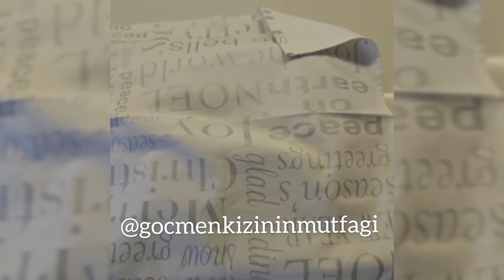🥖EKMEK YAPMAYAN KALMASIN🥰🥖COK KOLAY ANLATIMLI MULEMMEL BIR TARIF🥖🥖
EV YAPIMI EKMEK TARIFI
MALZEMELER
*2 su bardağı ılık süt
*1 paket instant maya
(10gr =1 corba kasıgi )
*1 tatlı kaşığı tuz
*1 tatlı kaşığı şeker
*5 su bardağı elenmiş un
YAPILISI
Yoğurma kabına sutu ekleyelim uzerine luru mayayi ekleyelim ve 3 dk bekletelim maya aktiflessin.Ardindan yavas yavas unumuzu ekleyelim bu esnada el ile degil tahta kasik ile yoguralim unu eklerken seker ve tuzuda ekleyelim.Tahta kasikla toparlanamayacak hale geldiginde simdi elimizle hamuru toparlayalim hamur ele yapısabilir sorun etmeyin.Hamuru guzelce toparladik uzerini strecledik ve 40 d beklettik ardindan bekleyen hamuru az un serpilmis tezgahta yoguralim havasi ciksin sonra 8 esit bezeye bolelim buyukte yapabilirsiniz ben ufak yaptim.Bu bezeleride yuvarlayalim un serptigimiz tepside 30 dk uzeri kapali bekletelim.Beklettikten tezgaha biraz un serpelim hamuru hafif elimizle bastiralim ve distan ice dogru uc kısımları bastıra bastira rulo haline getirelim.Ekmekler oval sekli alicak daha sonra yine bir bezin uzerine koyalim ve uzerini kapatalim 20-30 dk tekrar mayalandiralim.Ardindan tepsiye alalim.tepsiye alirken birlestirdigimiz kisim alt tarafa gelicek.10 dk tepside bekletelim ve kenarlarindan cizik atalim ne kadar derin cizik atarsaniz o kadar iyi ben cok icten kesemedim.Daha sonra firca ile uzerine su surelim ama cok az ve suzgecle hafif un serpelim onceden isitilmis 200°firinda 20 dk pisirelim.Firina atarken firinin alt katina bir kaseye su ekleyelim ekmegimiz yumusak olsum diye..Yapicaklara simdiden kolay gelsin..

Müzisyen: @iksonofficial